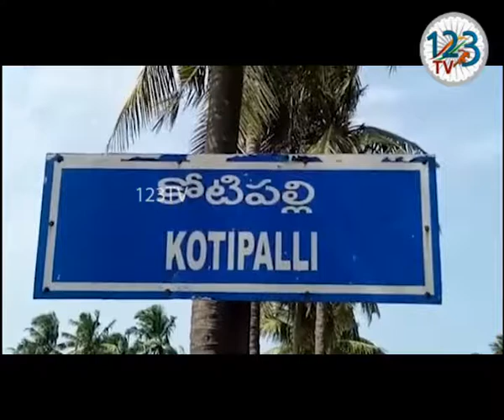తూర్పుగోదావరి జిల్లా కోటిపల్లి గ్రామం వద్ద గోదావరి నది ఉధృతంగా ప్రవహిస్తూ ఉగ్రరూపం దాలుస్తుంది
తూర్పుగోదావరి జిల్లా K.గంగవరం మండలం కోటిపల్లి గ్రామం వద్ద గోదావరి నది ఉధృతంగా  ప్రవహిస్తూ ఉగ్రరూపం దాలుస్తుంది.  లోతట్టు ప్రాంతంలోని మత్స్యకారుల గృహాలు ఇప్పటికే జలమయమయ్యాయి. రెవిన్యూ సిబ్బంది నీట మునిగిన ప్రాంతాలలోని ఇళ్లను ఖాళీ చేయించి ప్రజలను పునరావాస కేంద్రాలకు తరలిస్తున్నారు. వైద్య ఆరోగ్య సిబ్బంది ప్రత్యేక కేంద్రాలను ఏర్పాటు చేసి అంటువ్యాధులు ప్రబలకుండా తగు చర్యలు తీసుకుంటున్నారు. సుమారు 200 గ్రామాల  ప్రజలు పాంటు ద్వారా రాకపోకలు సాగించే కోటిపల్లి ముక్తేశ్వరం  రేవును పూర్తిగా మూసేసారు.